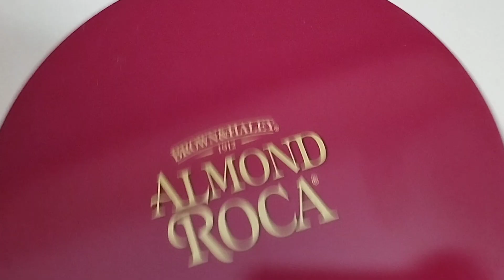Unboxing &shaking my Almond Roca Chocolate#chocolatelover